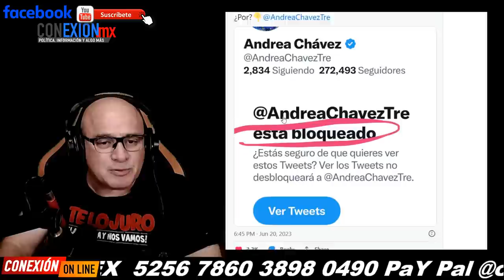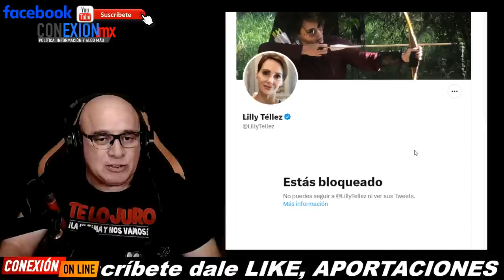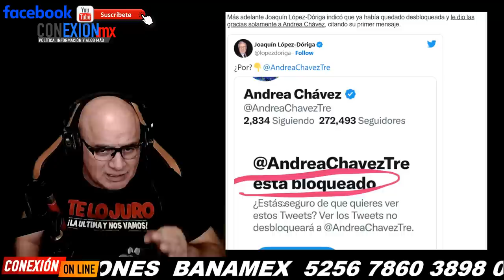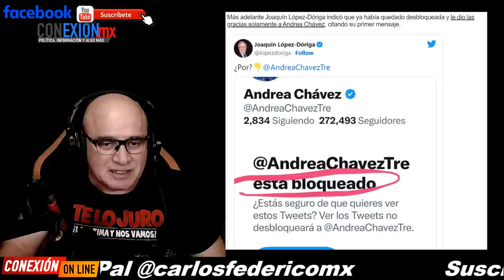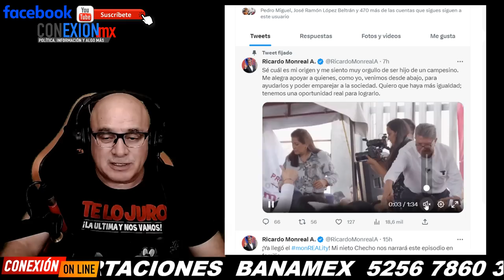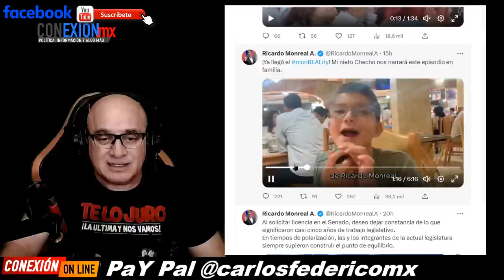ES CLAUDIA DIJO EL ACTOR DEMIÁN BICHIR, ES QUIEN SEGUIRÁ LA 4T, MÉXICO SE VERÍA MÁS GUAPO CON ELLA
ES CLAUDIA DIJO EL ACTOR DEMIÁN BICHIR, ES QUIEN SEGUIRÁ LA 4T, MÉXICO SE VERÍA MÁS GUAPO CON UNA MUJER